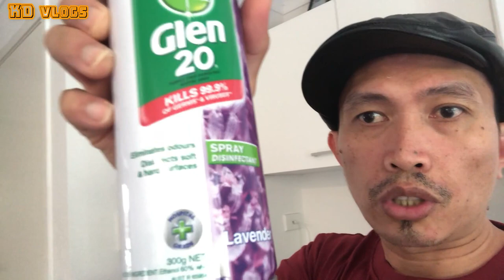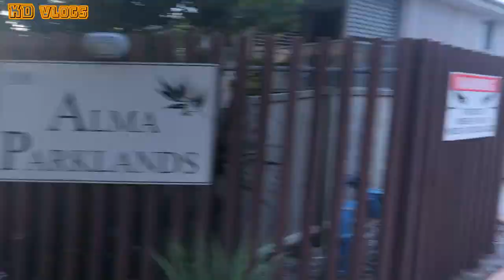13th Day of Quarantine | Life of QUARANTINE | COVID 19 | Always Wash our Hands | Social Distancing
Pang LabingTATLOng araw sa Quarantine namin ng asawa ko.
Nagkumahug kaming pumunta sa Airport para lang mahabol namin ang biyahe at di maabutan ng 72hours na cancelation ng International Flights, Muntikan pa kaming ma trap sa NLEX, Buhol2 ang traffic, NLEX website nag post na sarado na daw lahat ng Toll Plaza, nag Panic na kami baka di kami makalabas sa NLEX at di pa Mahabol ang Flight na, ginastuhan ng double para lang makakuha ng Schedule...